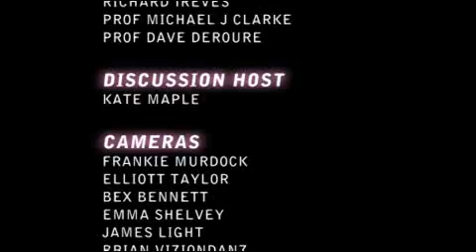the future of the internet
Academics from Southampton University debate the future of the internet...